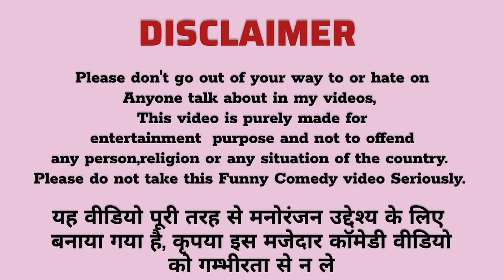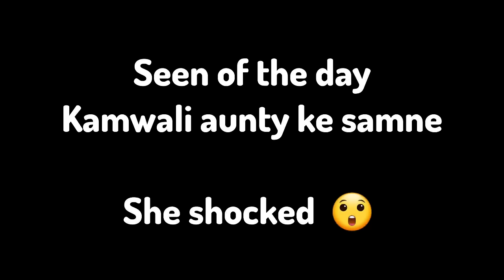Kissing Prank On Wife In Front Of Family | Epic Reaction On Wife | Kissing Prank On Girlfriend#Prank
Kissing Prank On Wife In Front Of Family | Epic Reaction On Wife | Kissing Prank On Girlfriend

kissing prank on wife
cheating prank
prank video
husband wife prank
prank vlog
prank
lovemarrigecouple
dailyvlog
vlog
lifestyle
comedy